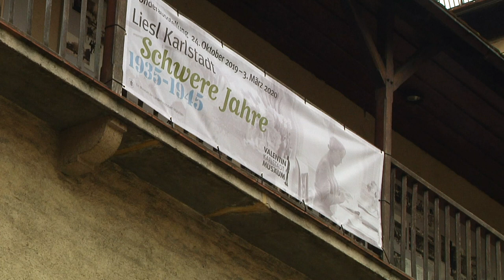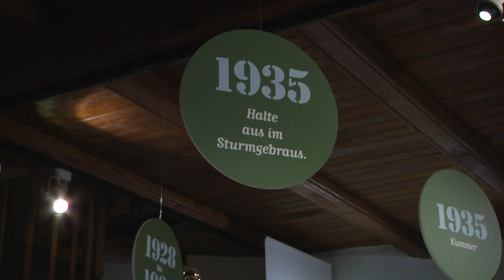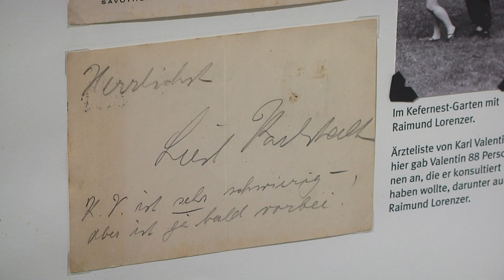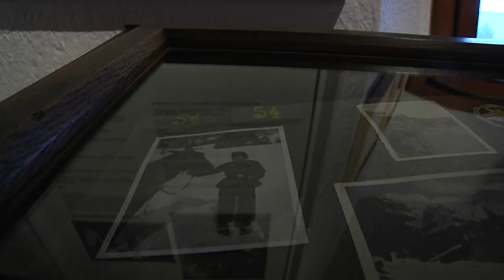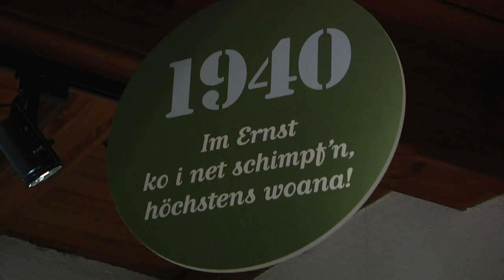Liesl Karlstadt - Schwere Jahre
Dem Valentin-Karlstadt-Musäum wurde ein großer Schatz geschenkt - eine private und sehr persönliche Sammlung von Briefen. Darin schreibt Liesl Karlstadt über ihre Gefühle, ihre Arbeit, ihre Krankheit. So tiefe Einblicke gab es vorher nicht. Worum es geht und was Karlstadt über Karl Valentin schreibt? Wir waren für Sie in der Ausstellung!